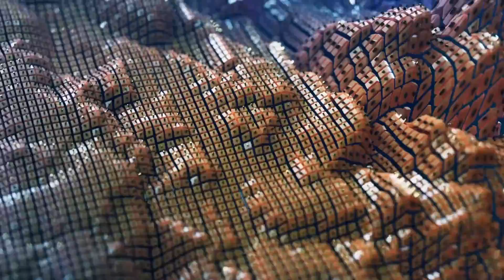Sand Cat Head Mounted Sideways Cover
New Jazz Prog Band based in Reno NV covering Vola's "Head Mounted Sideways"

Alex Hawvichorst - Synth

Ike Spivak - EWI

Greg Lewis - Drums